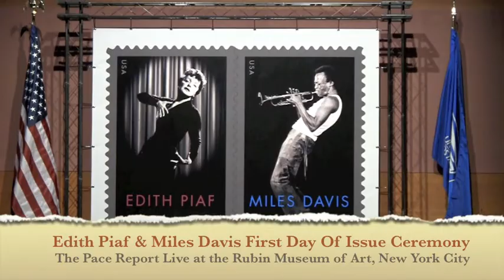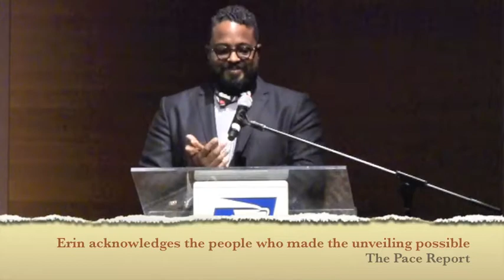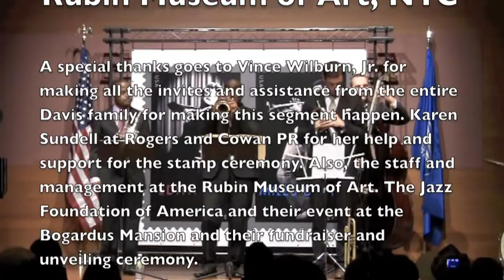The Pace Report: "The Edith Piaf & Miles Davis First Day of Issue Ceremony Unveiling"